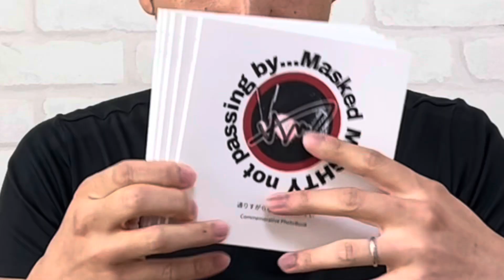『プレゼント企画やります！！！』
📢お知らせ📢

日頃より私、【通りすがらない仮面まいてぃ】の作品をご覧頂きまして本当にありがとうございます！

8月の時点ではありますが、Instagram、Twitter(X)、TikTok、YouTubeのフォロー数が合計10000人を突破する事ができました！

その記念と皆様への感謝の意を込めまして、これまでに私が投稿してきたオモ写の写真集を作成致しました！

そちらを抽選で5名の方にお譲りしたいと思います！

詳しい応募方法は写真2枚目以降をご確認下さい！

応募締め切りは2023年10月10日となります！また、応募対象はこの投稿のコメント欄だけになりますので、ご注意下さい！

抽選結果は今のところYouTubeでの発表と考えておりますが、変更の可能性もあります。

皆様のご応募、お待ちしております！